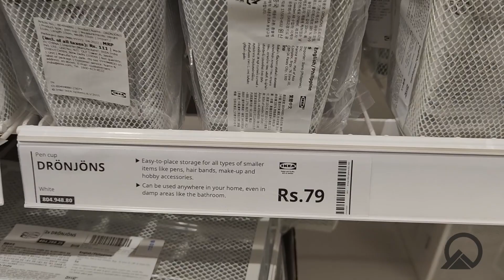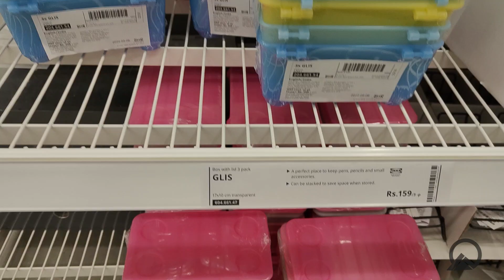Large Plastic Storage Box at IKEA | Trendy Explore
Wide range of storage boxes and baskets come in different sizes to fit every nook and corner in every home. Know more at IKEA